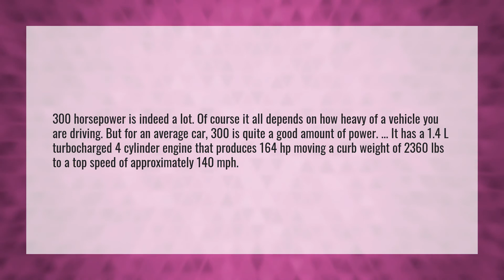Is 300 bhp fast?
Ford Hemi Engine • Is 300 bhp fast?